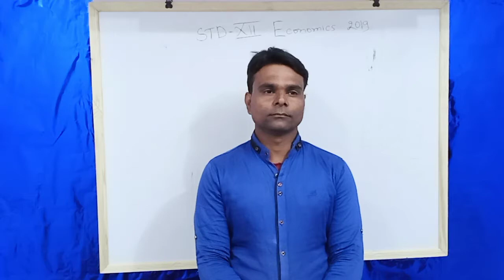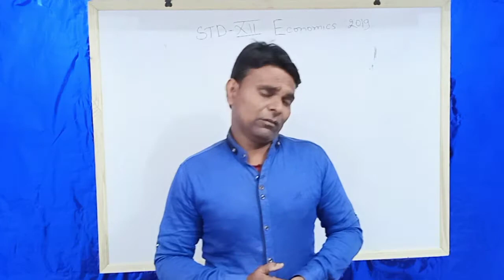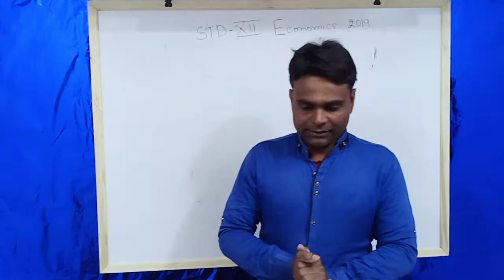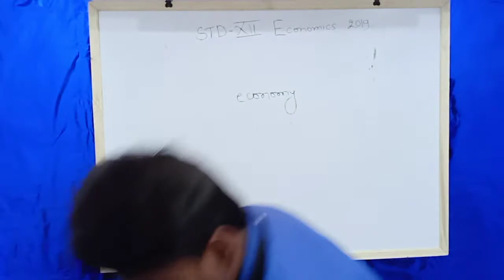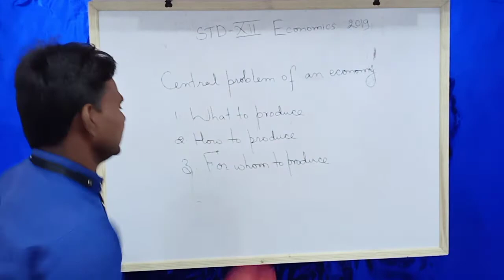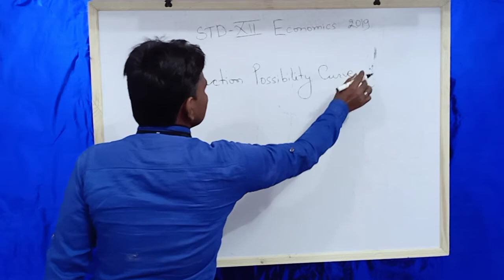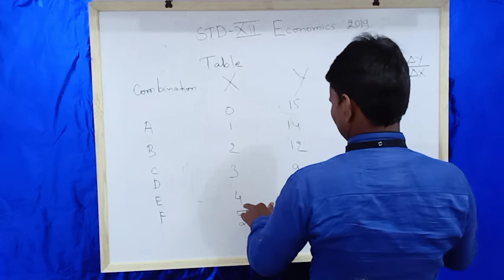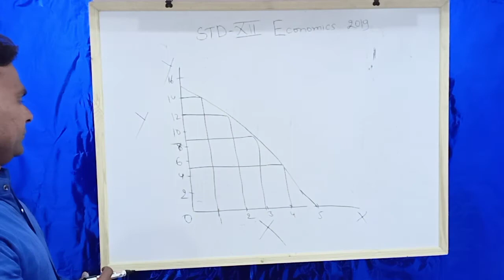Important Guess question and answer for 12th standard chapter 1 in Economics paper 2019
Quick revision 4 Chapter wise important question and solution for standard 12 economics 2019 📝, Jitendra Kumar economics